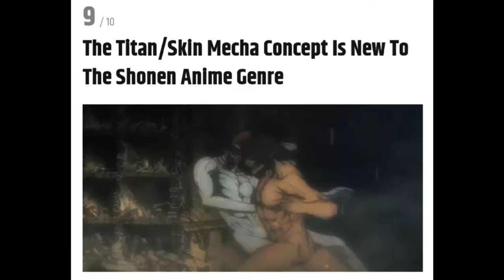Attack On Titan: 10 Ways Eren Is Unlike Any Other Shonen Protagonist